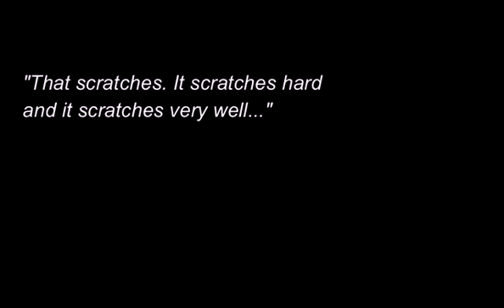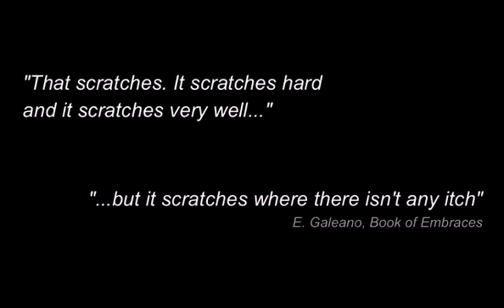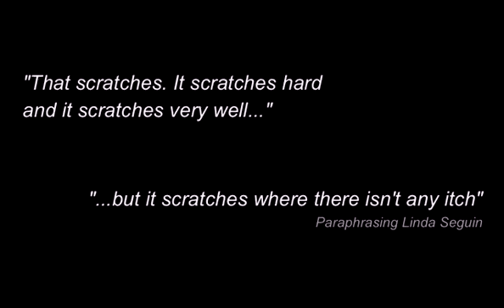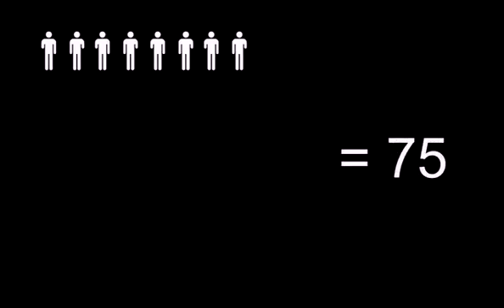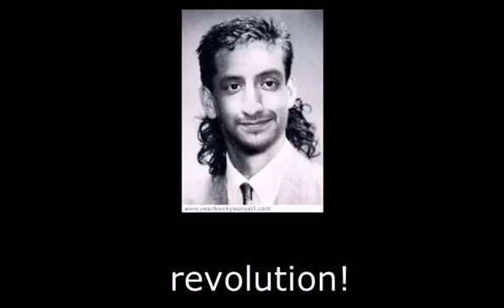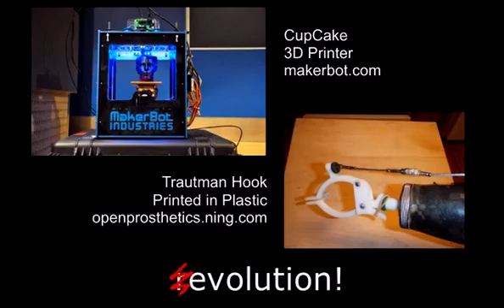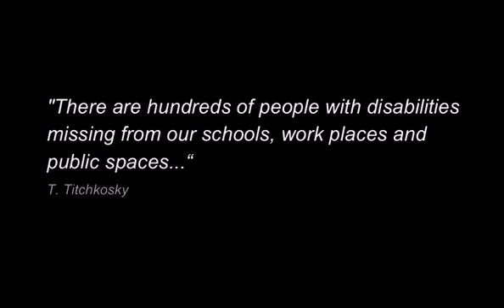TEDxMontrealQuartierLatin - Jorge Silva - Lending an (un)helping hand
From "better than nothing" to "fits like a glove"
Jorge Silva argues that when designing assistive devices biomedical engineers should seek to "scratch where it itches." By adopting alternative business models such as open source systems, users of assistive devices are revolutionizing design and production processes, creating technologies that fit the needs of a larger population.
Released under Creative Commons (CC) - Some Rights Reserved